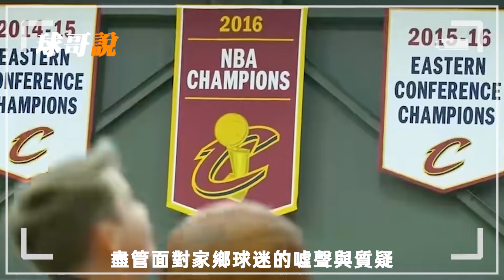歡迎K湯回歸！LeBron經歷冰火兩重天！盤點當家球星重回舊地的表現！